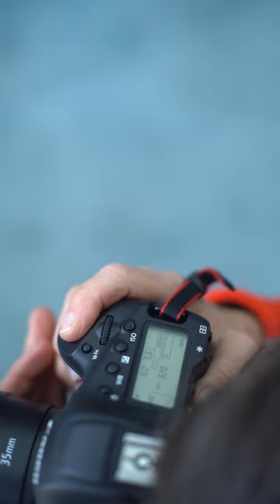BFF ON POINT II - Alexandra Lechner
Alexandra Lechner BFF Professional

Camera: Dennis Anthony Schurtakow
Hair+Make-up: Steff Wilkenloh

BFF · Berufsverband Freie Fotografen und Filmgestalter e.V.